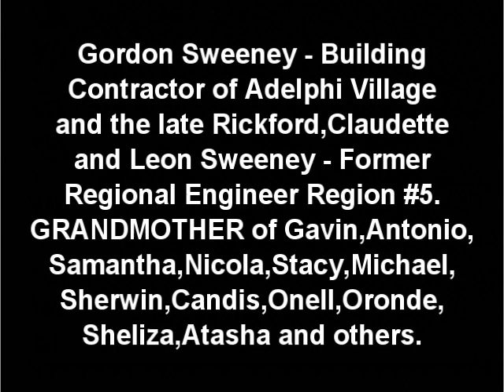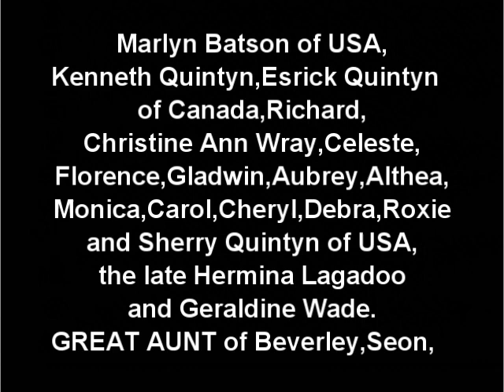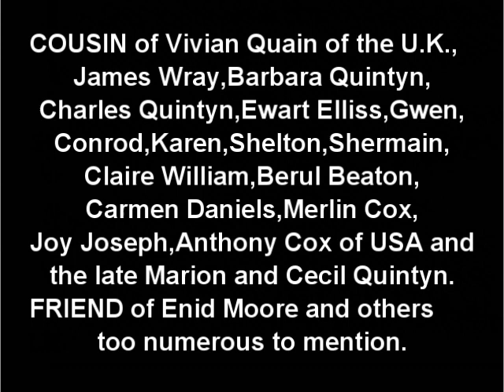Death Announcement - Edna Sweeney née Quintyn